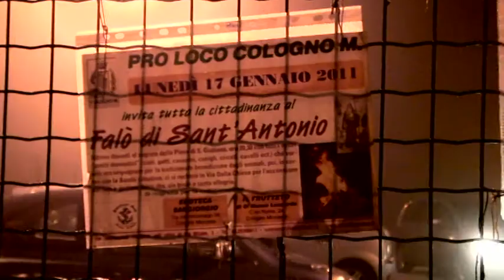Festa di S. Antonio a Cologno Monzese - ritualità sacra e profana in Lombardia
Festa di S.Antonio Abate a Cologno Monzese
Cologno Monzese (MI), 2011
Riprese e montaggio: Elisa Piria
Realizzato nell’ambito del progetto E.C.H.I. - Etnografie italo-svizzere per la valorizzazione del patrimonio immateriale - Archivio di Etnografia e Storia Sociale, Regione Lombardia